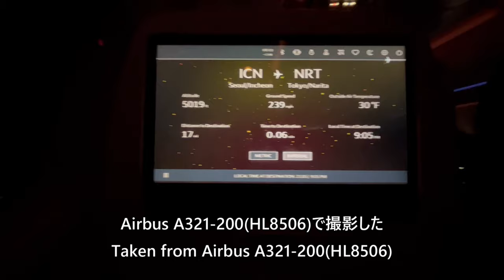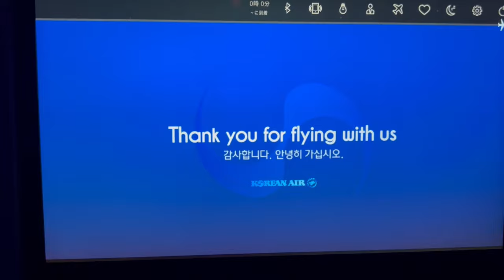【成田国際空港着陸】大韓航空705便、仁川国際空港→成田国際空港 Final approach to Narita International Airport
Korean Air Flight 705 from Incheon International Airport to Narita International Airport on January 4, 2024, landing at Narita International Airport, taken from Airbus A321-200 (HL8506).

2024年1月4日、大韓航空705便、仁川国際空港から成田国際空港Airbus A321-200(HL8506)より撮影した成田国際空港着陸映像です。

Everyday Update!